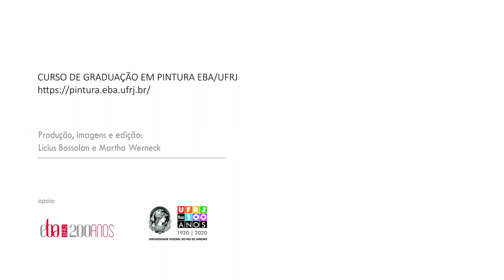Twitch AnomiaArt - Live em Quarentena EXTRA 01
Live EXTRA realizada na plataforma TWITCH com os pintores e professores Lícius Bossolan e Martha Werneck (Curso de Graduação em Pintura – Escola de Belas Artes [EBA] da UFRJ). Conversas descontraídas sobre pintura, processos de criação e explicações técnicas durante esse período de pandemia de 2020 e quarentena recomendada pelo governo e pela OMS. As lives semanais estão ocorrendo às terças-feiras, às 10:00h.
Nesta live EXTRA, de 08 de julho de 2020, Lícius Bossolan e Martha Werneck falam rapidamente sobre preparação de madeira de demolição que servirá de suporte para pintura a óleo. Atenção: sempre utilize material de proteção adequado para essa finalidade.